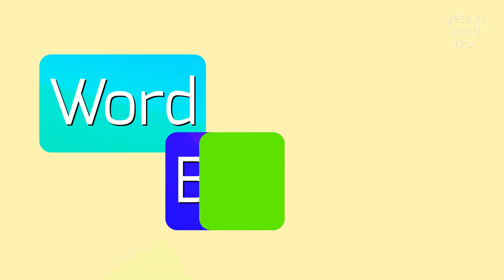How to say "foxfeet"! (High Quality Voices)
Watch in this video how to say and pronounce "foxfeet"!